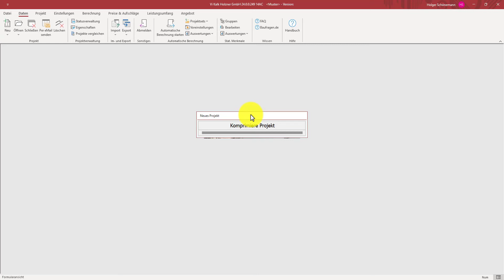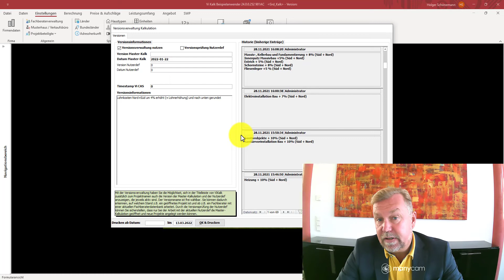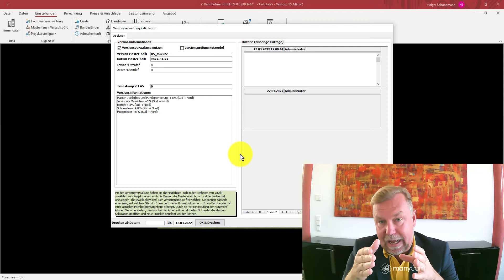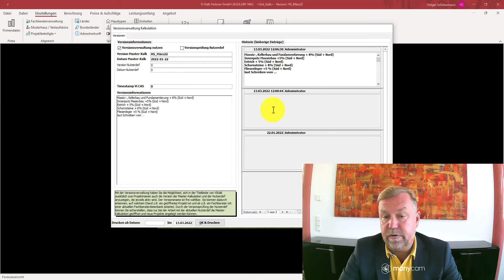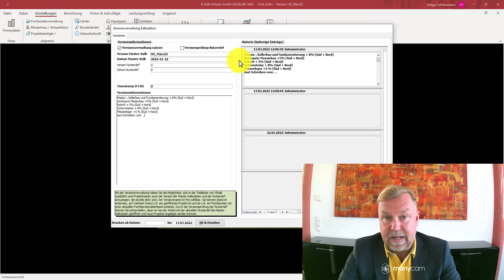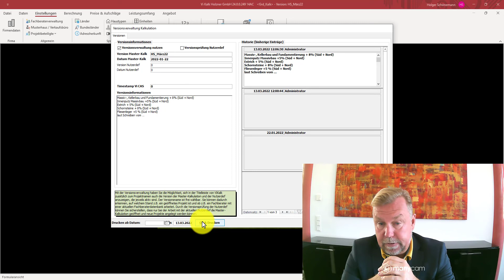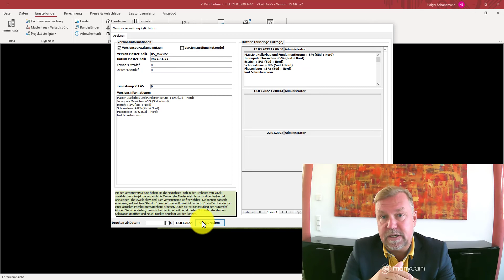Vi - Versionsverwaltung + Preise in Masterkalkulation anpassen - Teil 2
Wird ein Projekt geöffnet, werden die Informationen der verwendeten Version der Master-Kalk im rechten Bereich angezeigt. Im Video wird ein gut gepflegtes Beispiel der Historie der Versionsverwaltung eines aktiven Vi Nutzers gezeigt. Die manuell eingetragenen Versionsinformationen können nachträglich nicht verändert werden. Es empfiehlt sich also eine konsequente Nutzung der Versionsverwaltung. Die Versionshistorie kann mit einer Datumsauswahl gedruckt werden. Diese Option befindet sich in der unteren linken Ecke der Versionsverwaltung. Der Druck kann sowohl in der Masterkalkulation, als auch in der Projektkalkulation erfolgen.